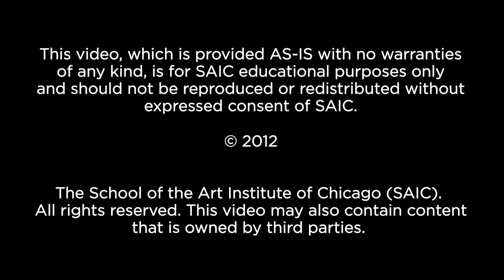SAIC Alumni Profile: Cesáreo Moreno (MFA 1992)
Cesáreo Moreno (MFA 1992) is not your typical museum administrator. After 20 years of working at the National Museum of Mexican Art, he is currently the museum’s Chief Curator and Visual Arts Director. But unlike some of his peers, he earned an MFA through the Painting and Drawing department at SAIC. This has helped shape his perspective as a curator. “Having conversations inside the studio oftentimes leads me to change the theme of the exhibit or to re-emphasize the thesis of an exhibition. I listen quite a bit to the artist more than the scholar,” he said in a recent interview. In his curatorial work he challenges preconceptions of and about the Mexican community and strives to reach people of all backgrounds.